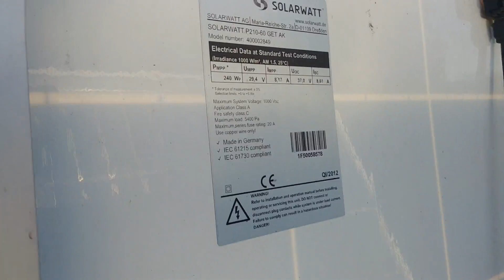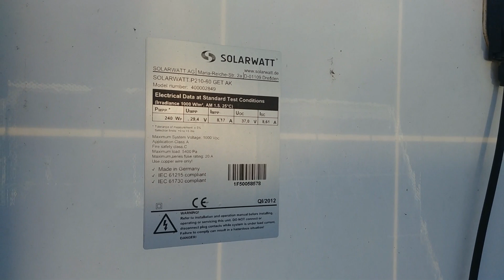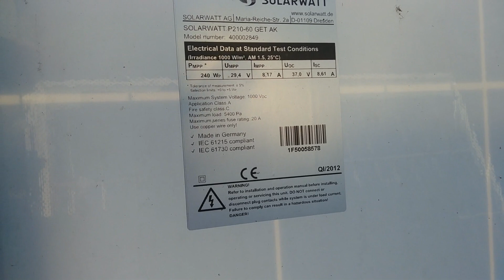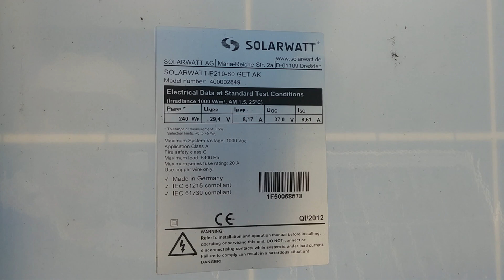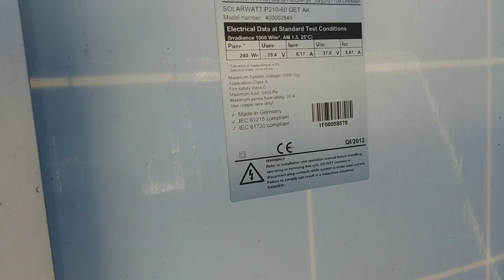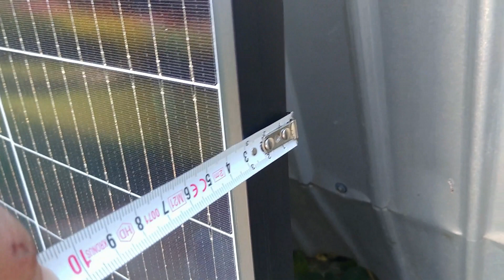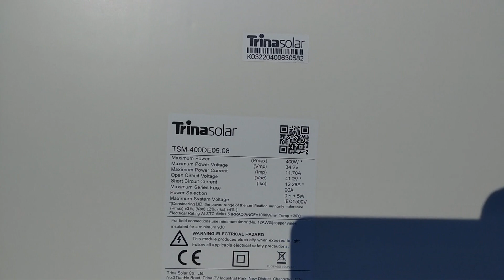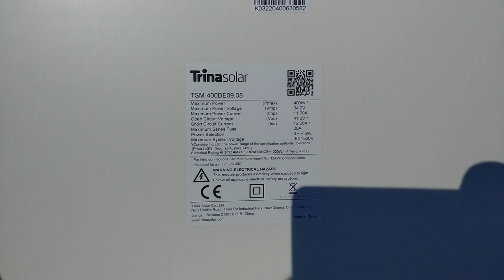Schimbam 3.84KW fotovoltaici 2012 in12kw- 2022 TRINASOLAR exchange 3.84KW photovoltaics in12kw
Timpul a trecut, consumul gospodariei a crescut.
Inlocuim 16 panouri 240w din 2012 cu 30 panouri 400w/buc TRINASOLAR fabricatie 2022.
Pompa de caldura functioneaza, reteaua se relaxeaza.
Pentru mai multe detalii si/sau consultanta 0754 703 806 Emilian Vranceanu